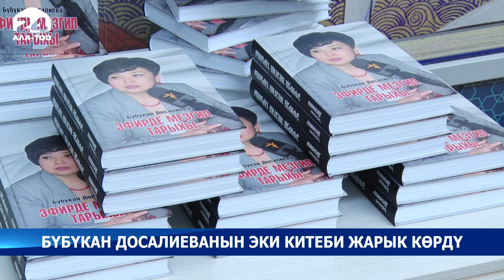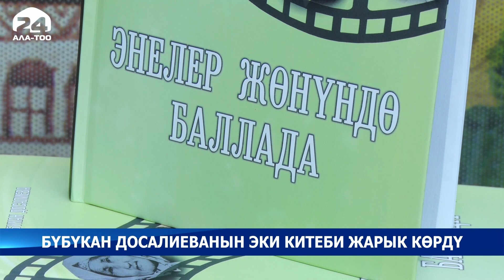Бүбүкан Досалиеванын көзү тирүү кезинде даярдап кеткен китеби жарык көрдү